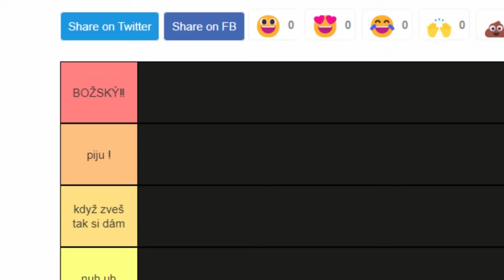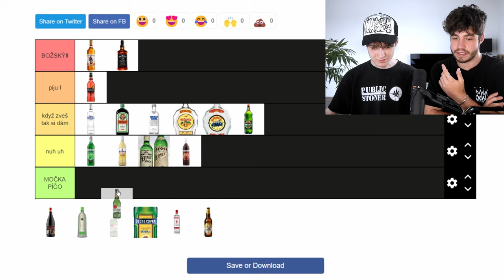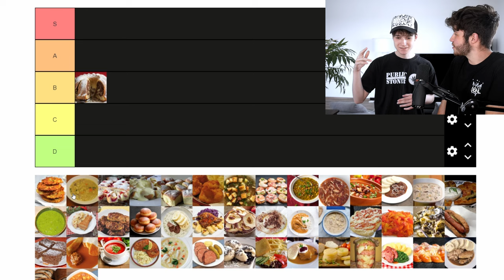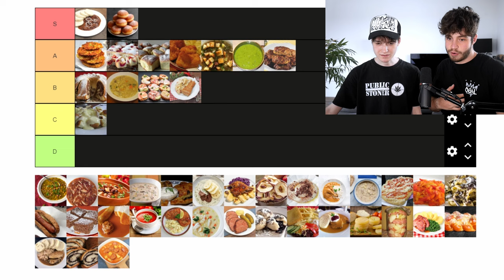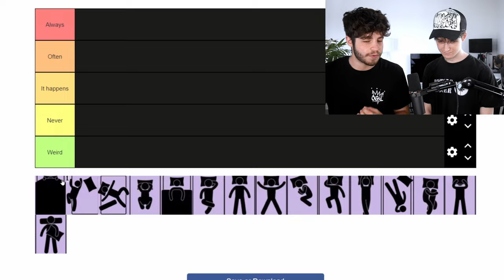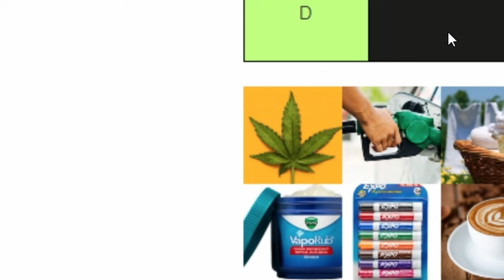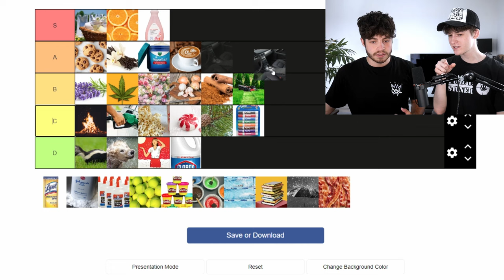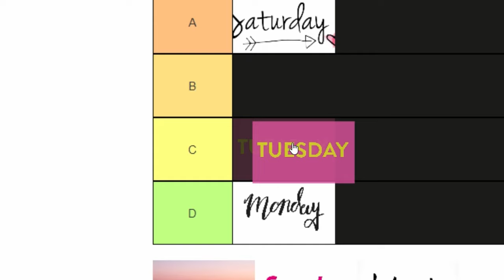TIERLIST ČECHÁČSTVÍ 🇨🇿 (18+)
NOVÝ LIMITOVANÝ MERCH JE TU!✊